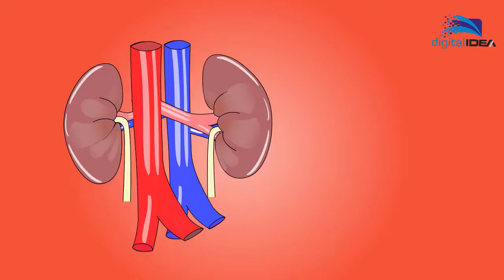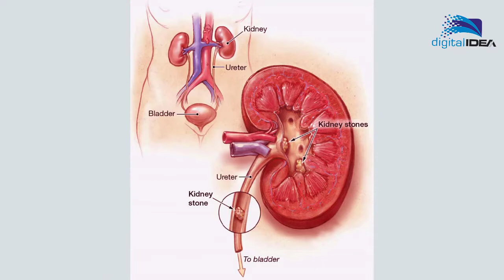কিডনির জন্য ক্ষতিকর খাবার🍖কিডনির রোগীর জন্য যেসব খাবার নিষেধ🔥কিডনির জন্য মারাত্মক ক্ষতিকর কোন খাবার❓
কিডনির জন্য ক্ষতিকর খাবার,কিডনি সুস্থ রাখতে যেসব খাবার ভুলেও খাবেন না,কিডনি রোগীর খাবার,কিডনির ক্ষতি করে যে খাবার,কিডনি ভালো রাখার খাবার,কিডনি পরিষ্কার করে যেসব খাবার,যেসব খাবার কিডনি সুরক্ষা করে ও রোগ মুক্ত রাখে,কিডনি ভালো রাখার উপায়,কিডনি রোগীর খাবার তালিকা,কিডনি ভালো রাখে যেসব খাবার,কিডনি ভালো রাখতে যেসব খাবার,কিডনি রোগের খাবার,কিডনির রোগীর জন্য যেসব খাবার নিষেধ,কিডনির জন্য মারাত্মক ক্ষতিকর কোন খাবার,কিডনি,কিডনির জন্য উপকারী খাবার
we can not Guarantee that the information on this video is 100 % correct.
Photo and Video Credit: Pixabay & pexels